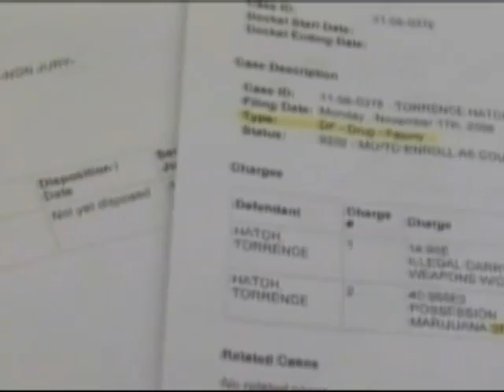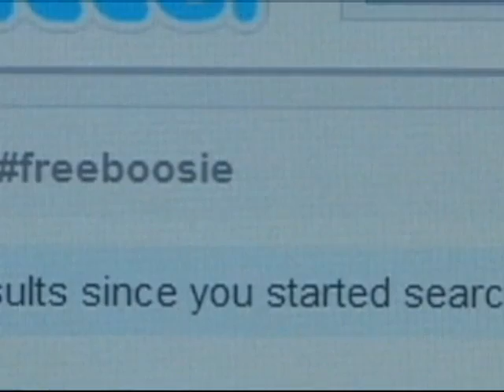Jury Selection Begins In Lil Boosie Murder Trial!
"Several hundred people will arrive in downtown Baton Rouge Monday as potential jurors for the murder trial of Baton Rouge rapper Lil Boosie, but only 12 of them will eventually be selected to hear the case. Lil Boosie, whose real name is Torrence Hatch, is on trial for first-degree murder. However, the death penalty is not on the table if he's found guilty. A total of 700 people have been summoned to appear for jury duty this week for this trial and others. Normally, 500 people are summoned. Hatch faces murder charges in connection with a murder-for-hire scheme. The judge is allowing some specific lyrics to be brought up in the trial. Prosecutors said specific lyrics equal intent. Defense attorneys said it's just a rapper doing his job. Three specific words are what prosecutors hope will link Torrence Hatch to the killing of Terry Boyd on October 21, 2009. Those words include 187, mirk and cake." - WAFB